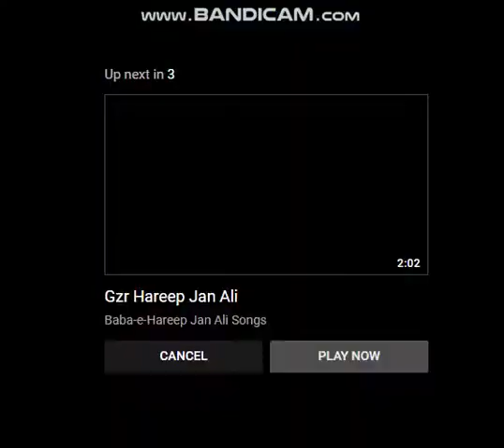Naiknam Hussain New Shina Song 2022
northren area cultural program singing new songshina new song 2022,
iftikhar new shina song 2022,
gb shina new song 2022,shina new song 2022,
gb shina new song 2022,shina new song 2022,shina new song 2022,
iftikhar new shina song 2022,shina new song 2022,shina new song 2022,
iftikhar new shina song 2022,shina new song 2022,
gb shina new song 2022,
shina song new 2022, program singing new songshina new song 2022,
shina song new 2022,shina new song 2022,sshina new song 2022,